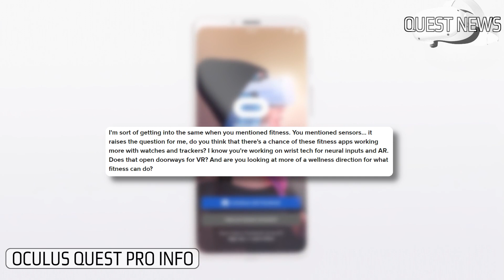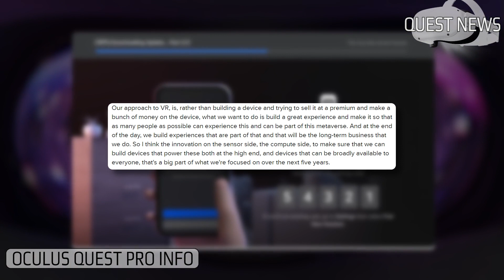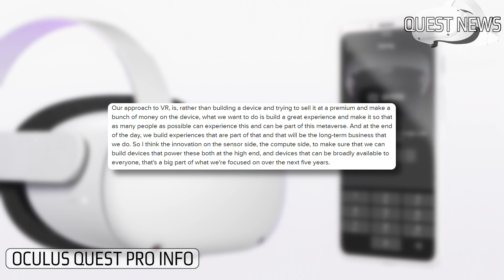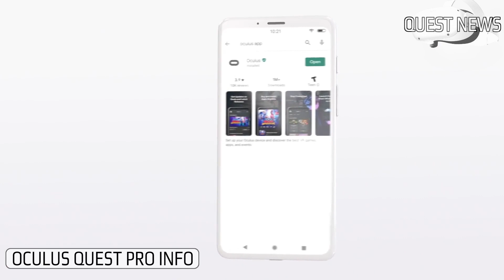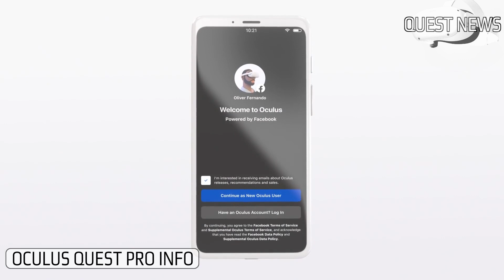OCULUS QUEST PRO- New Info | Face Tracking, Extra Sensors, Neural Networks & More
Welcome to Oculus Quest & Quest 2 News, in those videos im going to tell you everything you need to know about new upcoming Oculus Quest Games and addons

QUEST NEWS